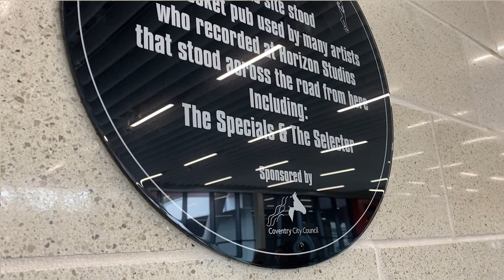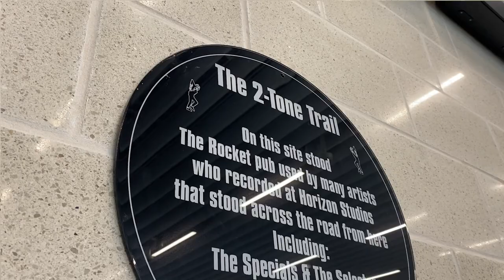2 -Tone Plaque Unveiling at Coventry Railway Station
Cllr Jim O'Boyle welcomed famous musicians Neville and Christine Staple, and Pete Chambers from the Coventry Music Museum, to unveil a brand new plaque celebrating 2-Tone Music in Coventry Railway Station.